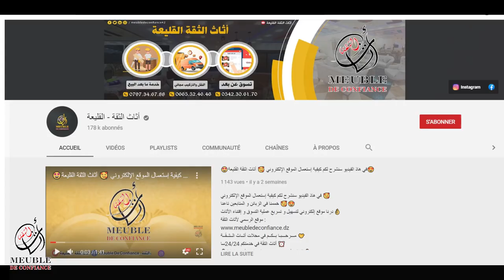اثاث الثقة عاودت جابتلكم صالون ارابسك متراطيوش 😊👌✔